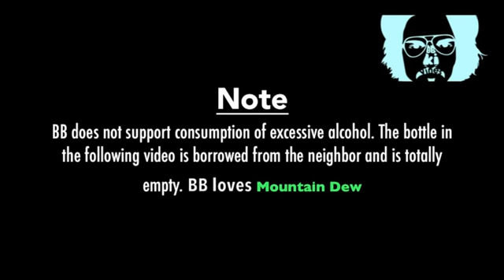BB Ki Vines Fameer Fuddi Complilation YouTube